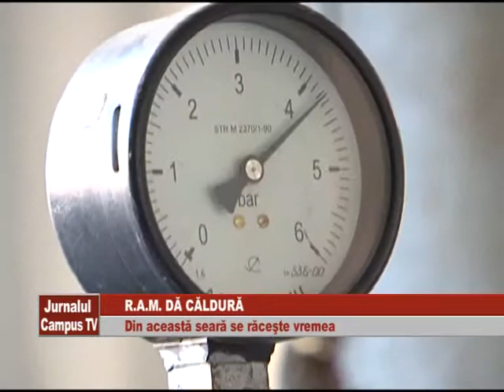RAM DA CALDURA